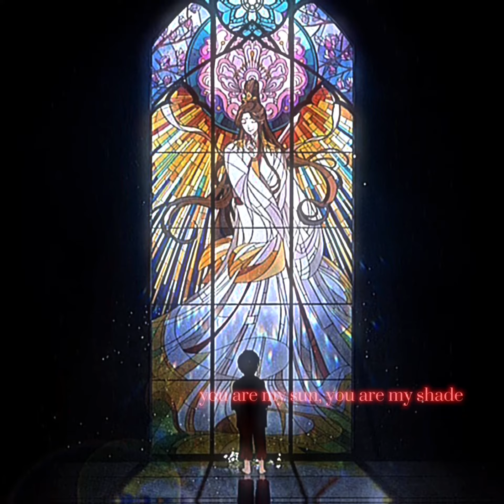tujh mein rab dikhta hai - hualian (heaven official's blessing)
drama - tian guan ci fu/heaven official's blessing
ship - hua cheng x xie lian
song - tujh mein rab dikhta hai female version (slowed and reverbed)